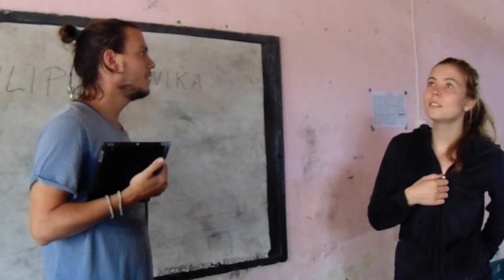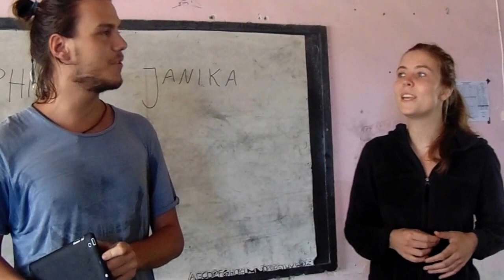TORIS JERMAN SAMBANGI SMA NW SURALAGA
Tidak butuh waktu yang lama, untuk bisa mengahdirkan wisatawan manca negara datang ke SMA NW Suralaga yang umurnya belum genap 1 tahun, pada usianya hanya 1 bulan 2 toris asal Francis datang sambangi sekolah ini, dan kunjungan selanjutnya giliran toris jerman.   yuk kita saksikan speaking mereka bersama santri SMA